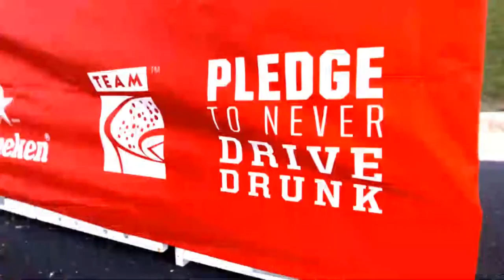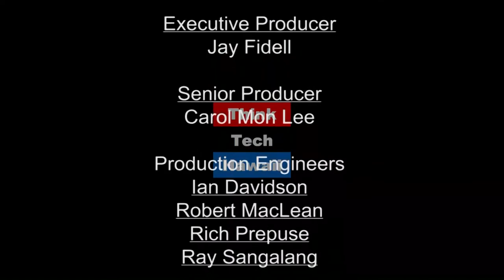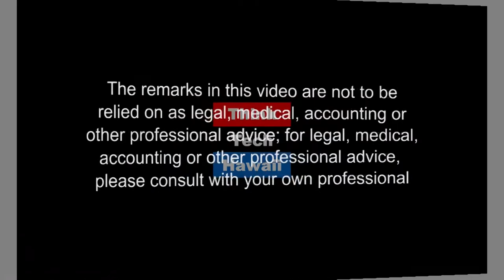US Fleet 1941 Exhibit (Community Matters)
Russell Leon Sandlin and his wife talk about the USFleet1941 Exhibit at the Pearl Harbor Visitors Center on December 9th and December 10th.